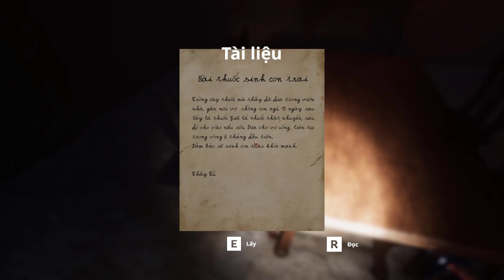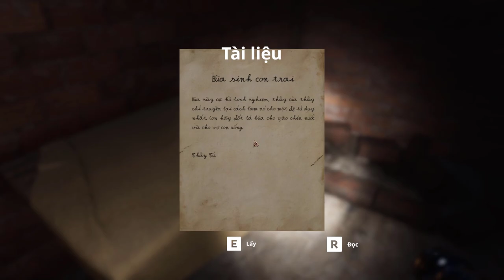Blood Field - Cỏ Máu: Chơi Thử Demo Game Kinh Dị 100% Do Việt Nam Phát Triển !!!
💀 💀 💀 Blood Field - Cỏ Máu là một trong những tựa game kinh dị Việt được mong chờ nhất trong năm 2021. Lối chơi đơn giản nhưng đầy hấp dẫn, đi kèm với những yếu tố tâm linh, kinh dị đậm chất văn hoá dân gian Việt Nam giúp trò chơi nhận được rất nhiều sự quan tâm từ cả game thủ Việt lẫn bạn bè quốc tế. 💀 💀 💀